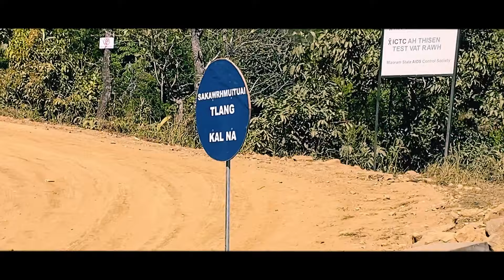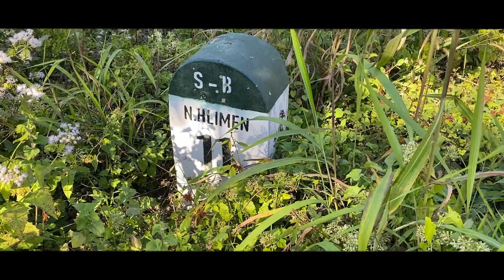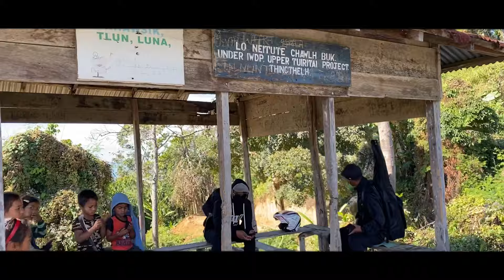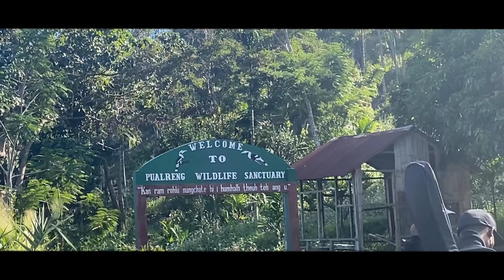North Hlimen lamah ve thung